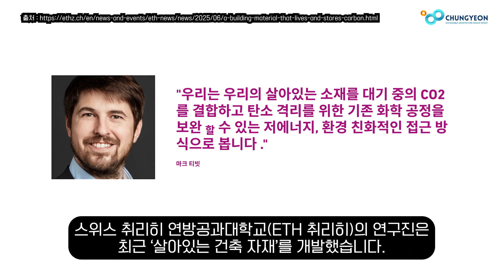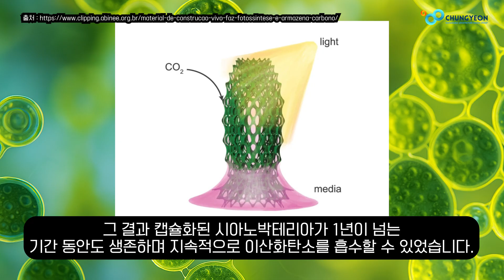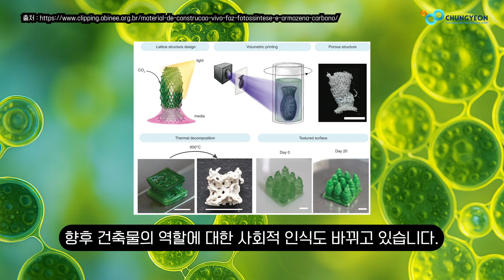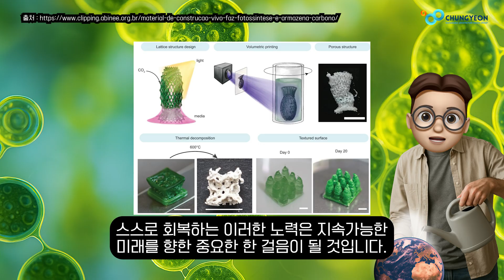건축재료가 광합성을 한다고??? 그럼 탄소포집이 가능???